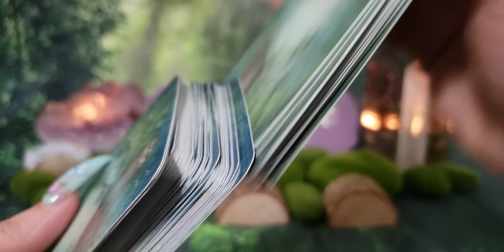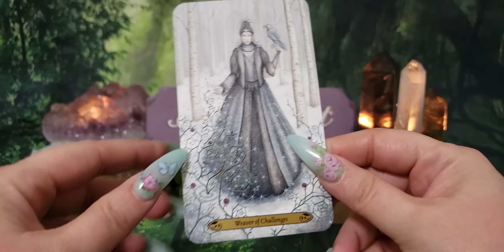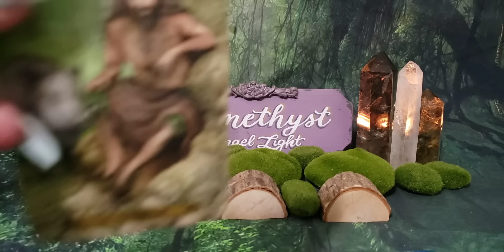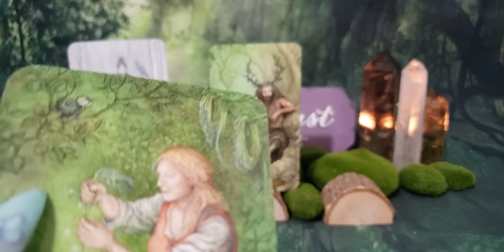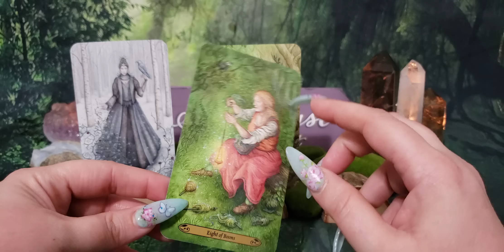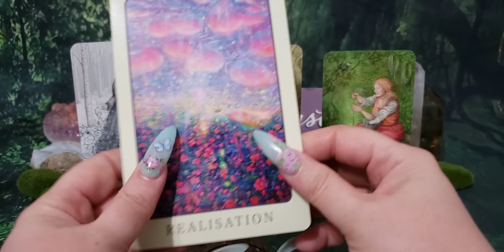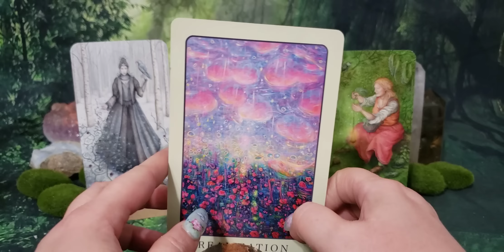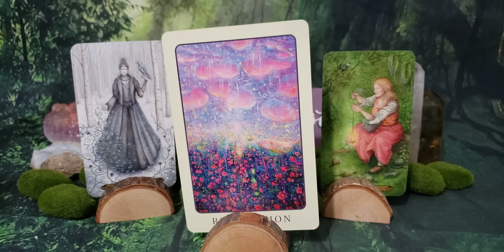VIRGO THIS WON'T BE EASY BUT IT'S WORTH IT - MAR 2 - 8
The Enchanted Forest Tarot

Peace  Oracle

💅💅💅💅💅💅💅💅NAILS💅💅💅💅💅💅💅💅

🔮🔮🔮 PRIVATE READINGS 🔮🔮🔮
 SPECIAL SALE!!!
60 Min Recorded Video Reg $150. SALE $88

🦄💜🦄💜🦄💜PLEASE SUPPORT 🦄💜🦄💜🦄💜

📫✉ Mailing Address 📫✉
Amethyst Angel Light
2161 Colorado Blvd, Unit 105
PMB 201

Facebook amethystangellight/Facebook
IG amethystangellight